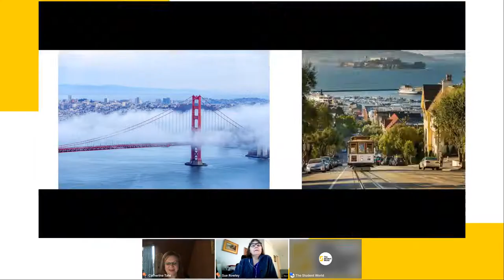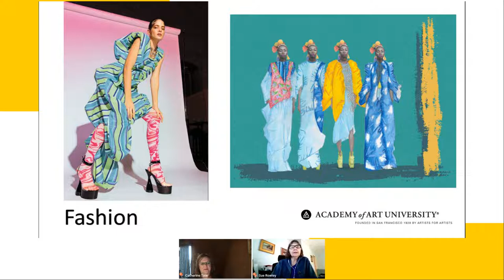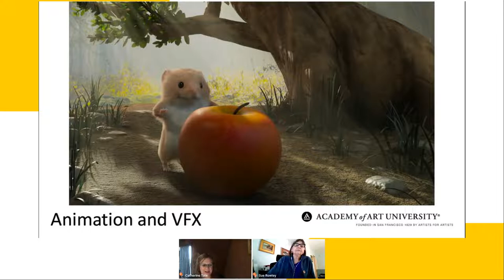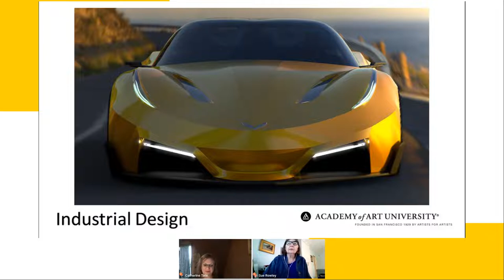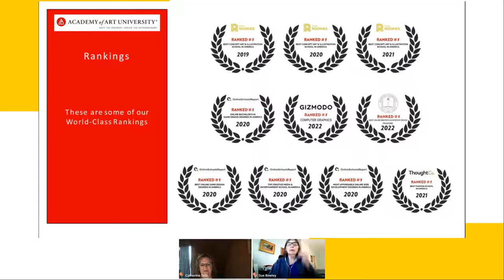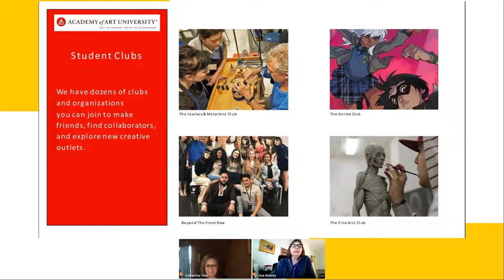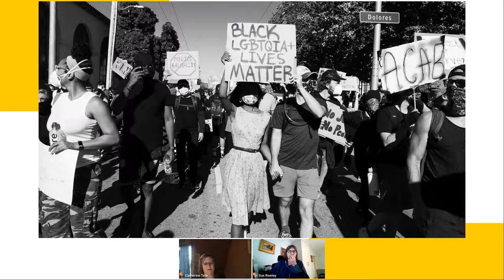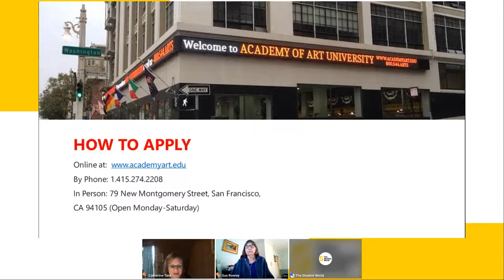Live Session: Study ART in the US - All you need to know! 🇺🇸 🤩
Do you dream about studying art abroad? We have an amazing opportunity for you! 😉
The Academy of Art University has a place for you! Discover a hands-on learning environment that’s more creative startup than a traditional cold classroom. Meet instructors who are professional artists and designers who bring their industry expertise to the classroom, translating blackboard theory into real-world expertise that graduates can use, and hiring companies want.